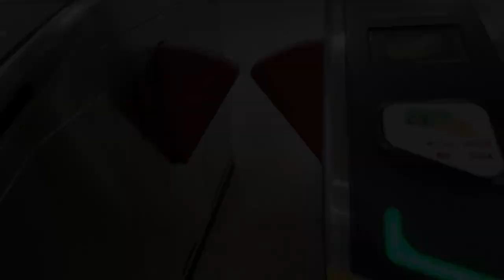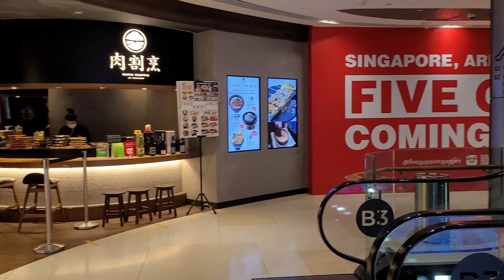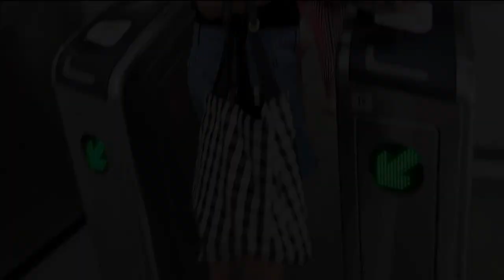VLOG | a day in the life of my bf☀️ | typical workday as an intern 💼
hello everyone~

this is  a vlog of how my bf spends a typical day commuting to work, working in the office, having lunch and going back home. its so funny how he's giving me video clips to edit bcos he knows i love the editing process so much more than the filming itself. but anyway i enjoyed myself so much doing this~

yellowpetals

~ dont stop until you're proud ~